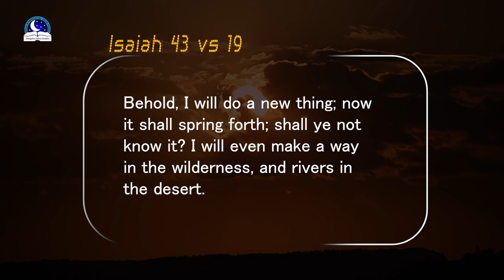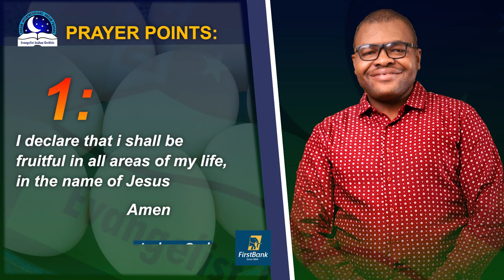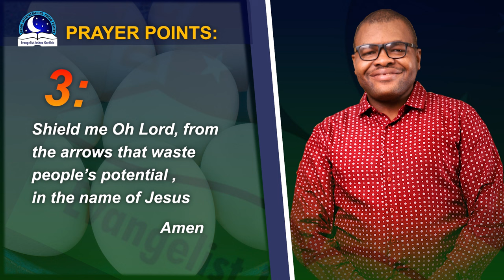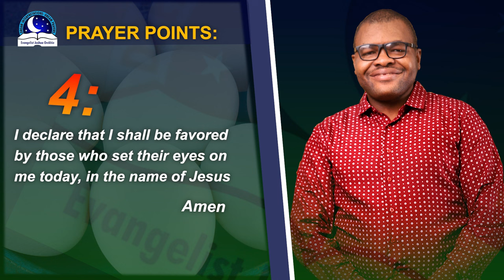Chicken Eggs Dream Meaning - Evangelist Joshua Meaning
Dream about chicken eggs may symbolize opportunity, baby, luck, money and abundance.  To see chicken eggs means you will encounter good things or someone will bring good news to you. Get ready for your breakthrough.